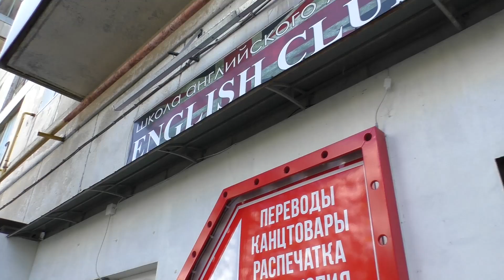My dream by Ulyana Chernikh, Ukraine 2017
The One Minutes Jr. workshop in Severodonestk, Ukraine in collaboration with UNICEF.